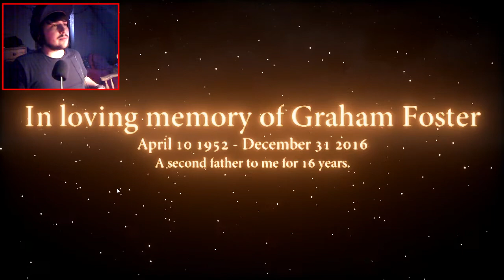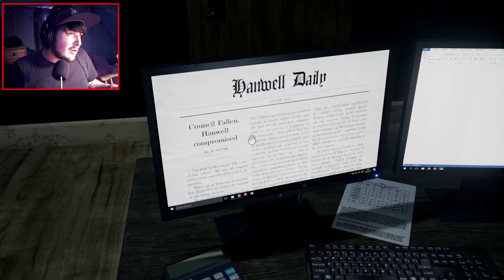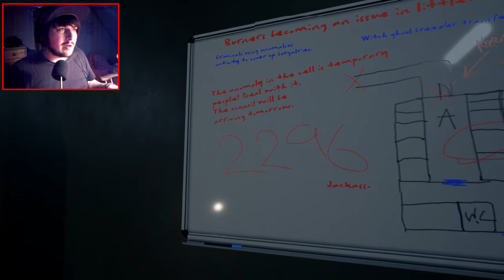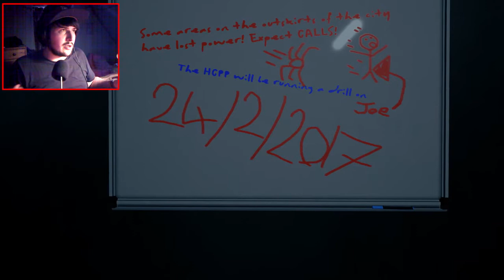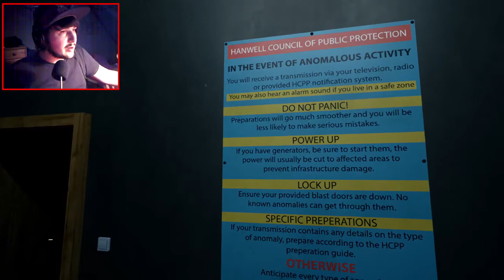Let's Play: WELCOME TO HANWELL - Demo Walkthrough - RIDICULOUSLY SCARY GAME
Welcome to Welcome to Hanwell. This is my walkthrough of the demo and oh BOY was it terrifying. Tbh I didn't know what to expect but it scared me to death. I really enjoyed it and think the full version of Welcome to Hanwell which is coming late 2017 will be incredible.